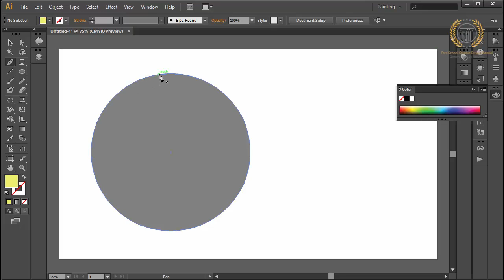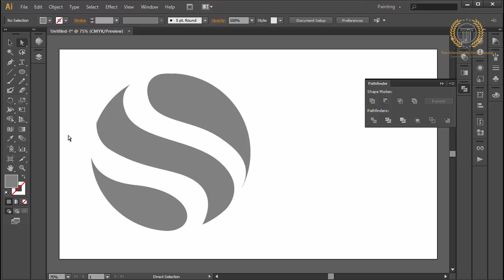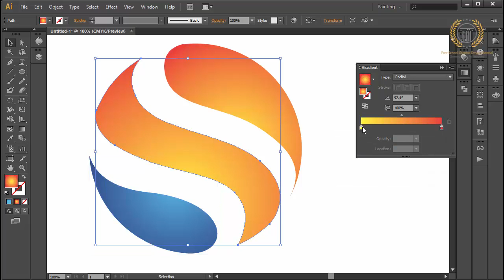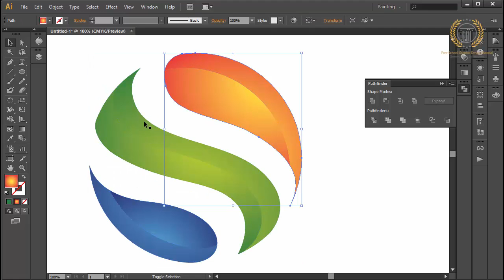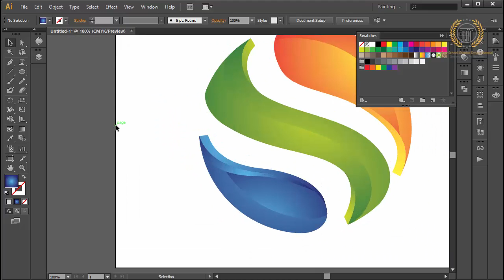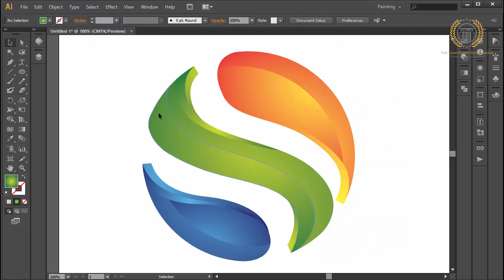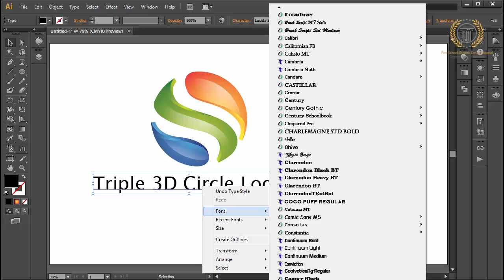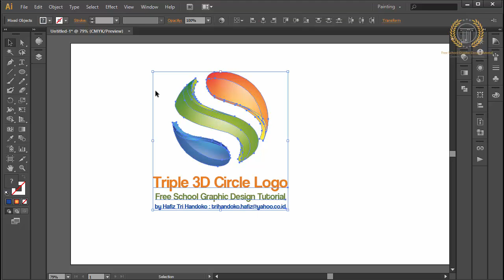Adobe Illustrator CC Tutorial I How to Make Circle 3D logo Design | Global Glass Glossy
Adobe Illustrator CC Tutorial I How to Make Circle 3D logo Design | Global Glass Glossy - in this course or in this training is create a logo design with 2D style to 3D style,  on this tutorial I just make sample logo, you can modify the logo until look more better, so I just show you how to create a logo design in adobe illustrator use simple technique. you can use adobe illustrator cs2,cs3,cs4,cs5,cs6,cc. this not use adobe photoshop cs. but on other tutorial I will show you how to create graphic design use adobe photoshop.

key catagory : beautiful logo, logo design development, how to create logo, technique logo design, how to, adobe illustrator, vector graphic, tutorial, design, logos, love, tutorial,how to design a glossy vector, how to design a icon, favicon, emblem, shape, create,draw, drawing, vector, logo, 3d, basics of logo design, logo design photoshop cc, logo design photoshop tutorial, logo design photoshoptutorial, logo design photoshop cs5,logo design photoshop cs6 tutorial,logo design photoshop cc tutorial,logo design photoshop cs3,logo design rules,golden ratio logo design, logo, logo with circle, circle logo, restaurant logo design,r logo design,restaurant logo design illustrator,adobe illustrator tutorial, logo design tutorial, logo design 3d, logo design 2d, logo design blog, logo design 2.0, logo design web, logo design technique, logo design tutorial, logo design, logo design color, logo design gradient, logo design glossy, logo design inspiration, logo design pro, retro logo design,round logo design,record label logo design,logo design studio reviews, logo design studio,logo design studio pro tutorial,logo design speed art, logo design software for pc, logo design studio pro, logo design studio lite, logo design software free download,logo design sketch,logo design service,s logo design illustrator,s logodesign photoshop, logo design tutorial in bangla, logo design tutorial for beginners,logo design tutorial illustrator,logo design tutorial for beginners in adobe illustrator, logo design tips and tricks, logo design tutorial photoshop, logo design template,logo design tips for beginners, t-shirt logo design, t-shirt logo design photoshop, logo design using ink scape, logo design using photoshop,logo design using adobe illustrator,logo design urdu,logo design using gimp,logo design using illustrator, logo design using cs6, logo design using corel, university logo design,unique logo design,logo design video, vintage logo design, vintage logo design illustrator, vector logo design, professional vector logo design illustrator tutorial, vector logo design photoshop,logo design with logo design with photoshop, logo design website, logo design with coreldraw, logo design with adobe illustrator, logo design with inkscape, logo design workflow, logo design with gimp, logo design workshop, logo design with illustrator cc, coreldraw x7 logo design, coreldraw x6 logo design, corel draw x4 logo design, corel draw x4 logo design tutorial, corel draw x5 logo design, youtube logo design, design your own logo, adobe, illustrator, graphic, lesson, learning, course, teaching, illustration, make, photoshop, cs6, cc, tutorial, how to create, how to make, learning adobe, graphic design, tips, professional logo design, branding, brand design, company logo, adobe illustrator tutorial, logo template, logo editor, illustrator tutorial, corel draw tutorial, 3d logo design, circle logo, effect logo, 3d logo, gradient color, abstract, vector, create, how to, make, unique, shadow, glass, technique, glossy.